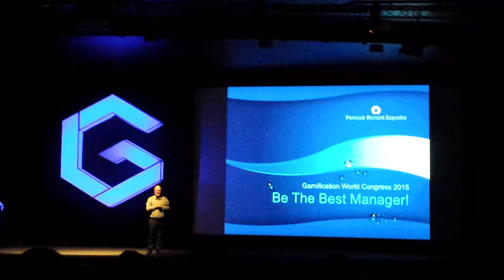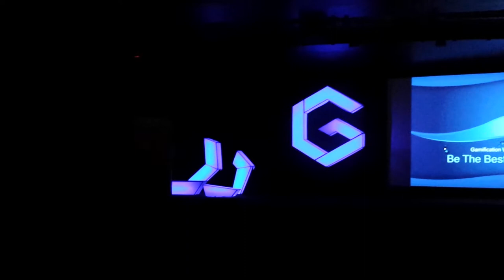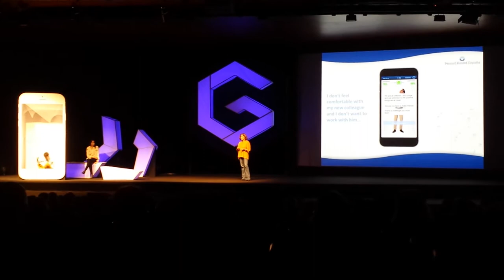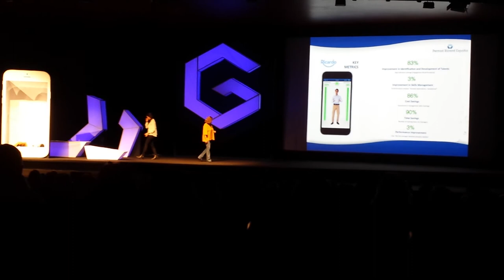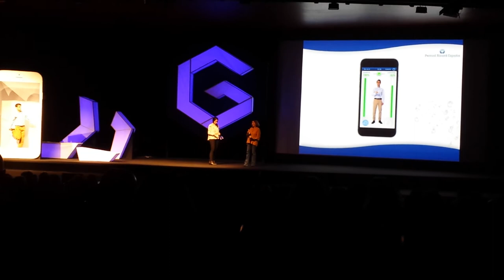Be The Best Manager! - Melanie de la Vega & Lide Aguirrezabalaga (Pernod Ricard) GWC15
Be The Best Manager!” by Melanie de la Vega & Lide Aguirrezabalaga (Pernod Ricard) @ Gamification World Congress Barcelona 2015 ‪#‎GWC15‬